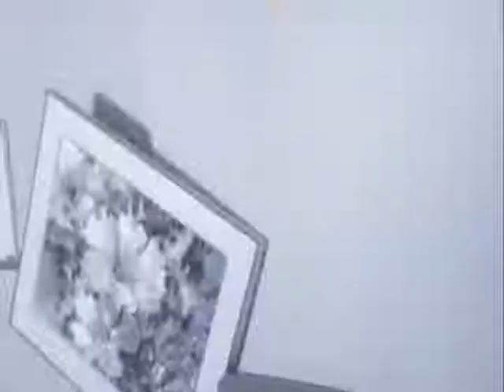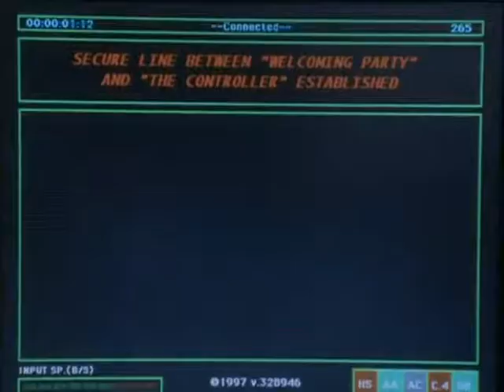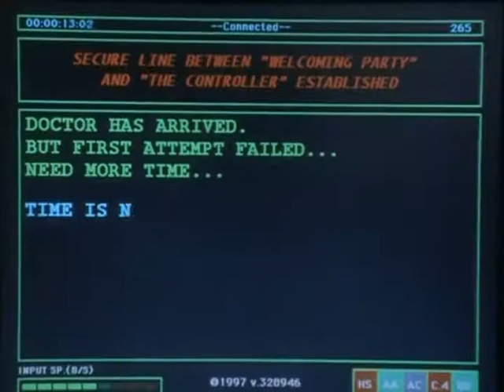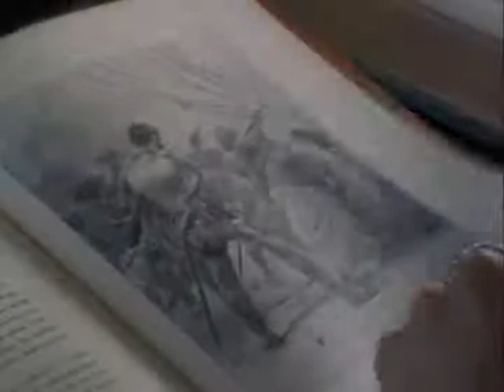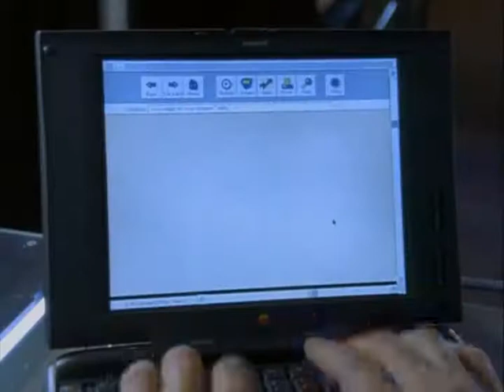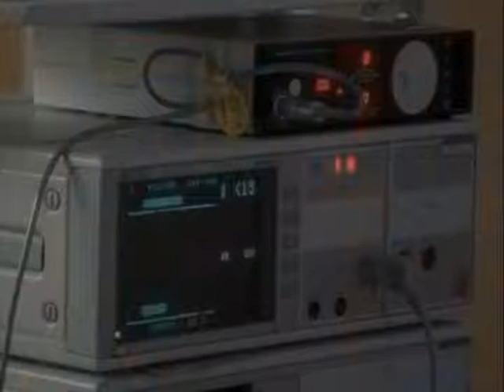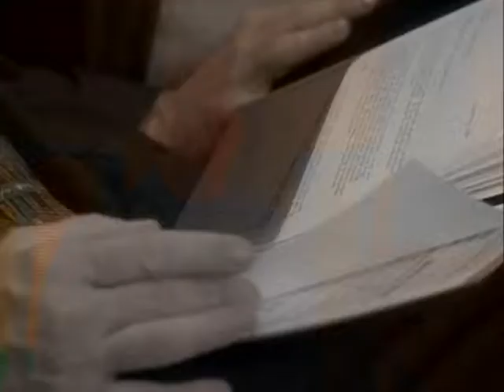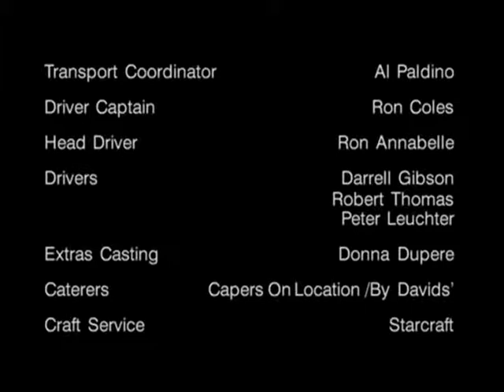Psi factor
Ein chinesischer Arzt mit übernatürlichen Kräften